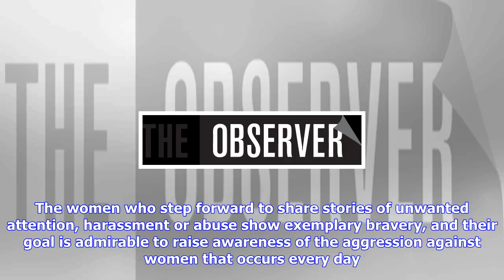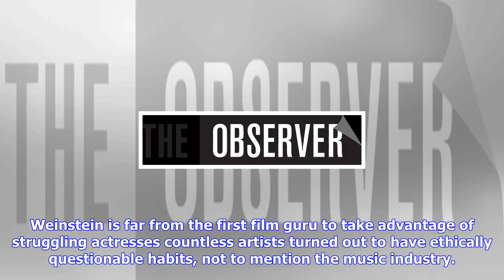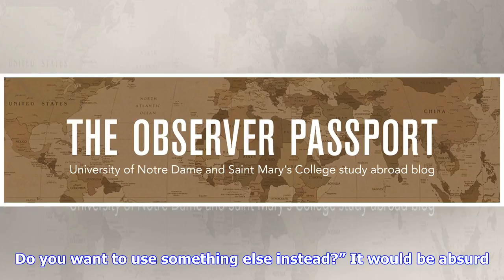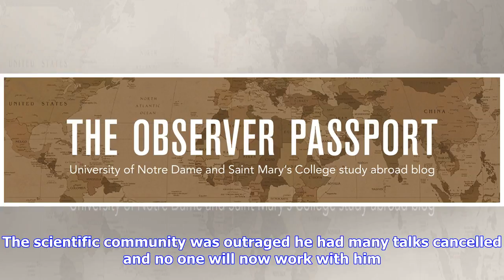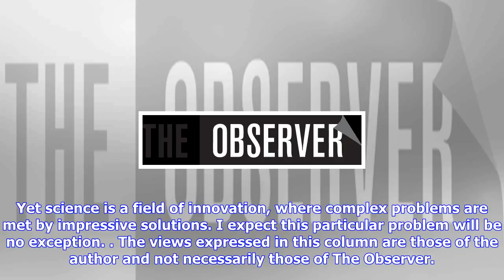Breaking News | When the science is good, but the scientist isn’t // the observer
When the science is good, but the scientist isn’t // the observer

By now, we’ve all seen the MeToo stories pop up on social media. The women who step forward to share...